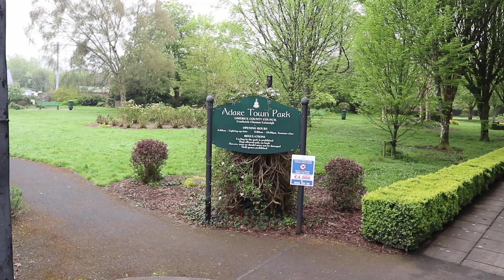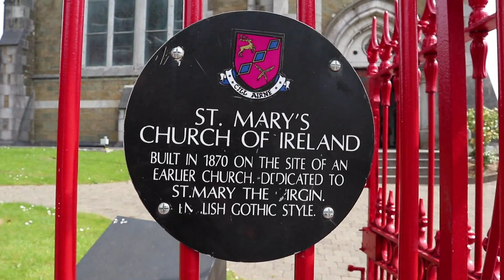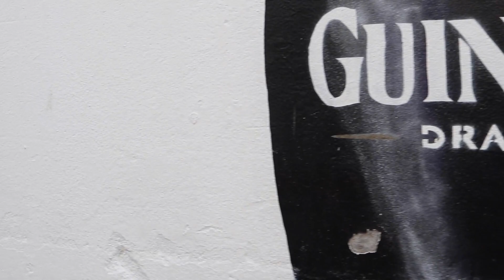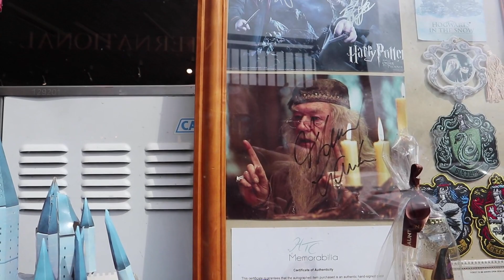OUR FAVORITE IRISH TOWN: KILLARNEY | STUDY ABROAD VLOG 17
We took a day trip to Co. Kerry from Dublin through Paddywagon Tours. On the trip, we found our favorite Irish town, Killarney! We highly recommend you visit there if you ever find yourself in Ireland.